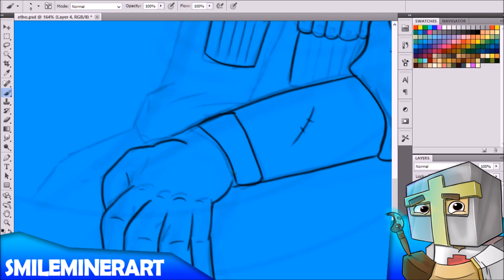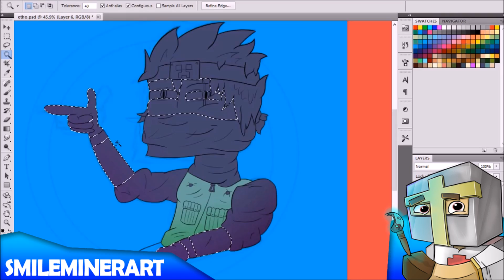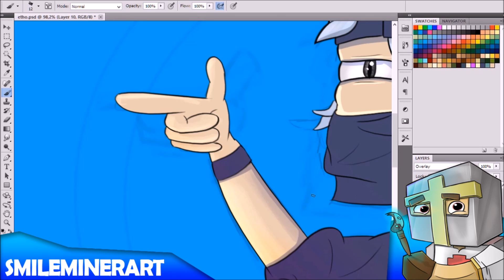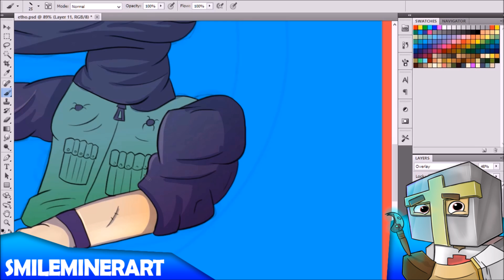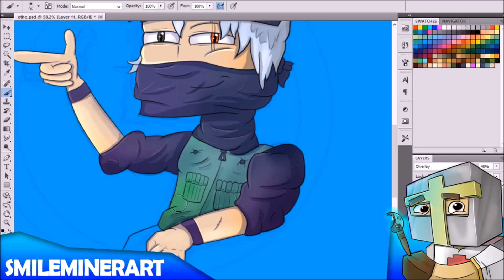Cartoon Speedart - Etho - You have been Etho'd!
I used:
Wacom cintiq 12wx
Photoshop cs5
Painterwheel